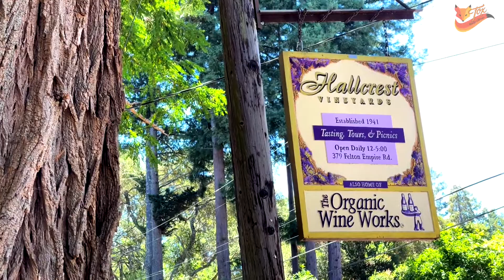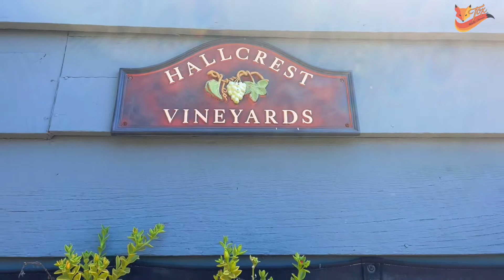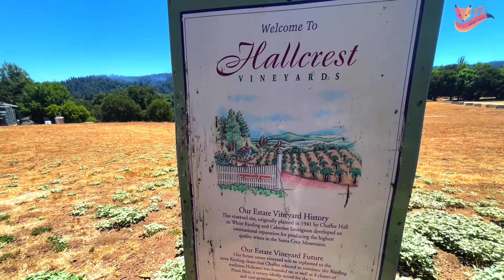Pours for Produce: Fundraiser for Second Harvest Food Bank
In July we hosted our Pours for Produce Fundraiser, which was an event that we had originally planned for 2020 and was shutdown due to COVID. So now that things are opening up, we were finally able to host this event at Hallcrest Vineyards in Felton! Our summer intern, Evie, booked Mattia Pizza Food Truck and musician Bill Walker and we had a raffle with donations from amazing local businesses.

And the beneficiary of this fundraiser was Second Harvest Food Bank in Santa Cruz. We invited our clients, friends & family and our goal was to raise $5,000.

 One of the best things about Second Harvest Food Bank is that for every dollar that is donated, it provides four meals for families in the county. So our goal of $5,000 is going to provide 20,000 healthy meals because we live in the salad bowl of America.

Huge thank you to all the vendors who donated raffle prizes and to all our friends and family who gave generous donations! We are thrilled to announce that we ultimately raised $5040 for Second Harvest Food Bank!

Shemeika Fox: Your Santa Cruz County Real Estate Expert. My passion for helping people achieve their Santa Cruz Real Estate dreams is complimented by my strong work ethic. Our focus is to help you sell your Santa Cruz County California property faster and for more money… and to help you find and buy the perfect home with little hassle.

Shemeika Fox
Santa Cruz Realtor
eXp Realty of California Inc.
Fox Realty Group Inc.
DRE: 01479629

For monthly market updates, Santa Cruz Real Estate deals, and additional tips check out my Facebook Page: